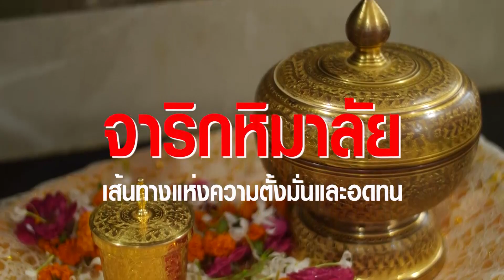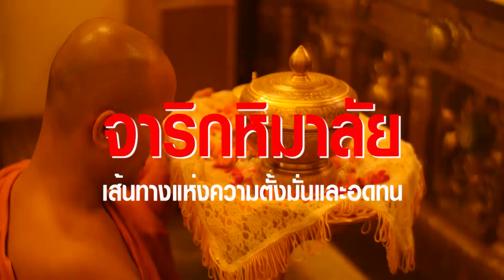สารคดีจาริกหิมาลัย EP.2เส้นทางแห่งความตั้งมั่นและอดทน